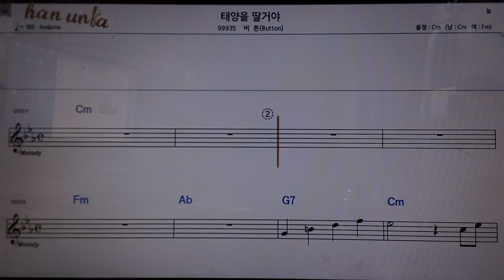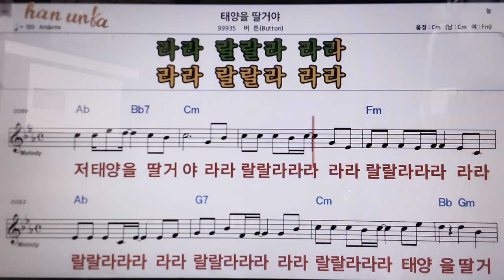태양을 딸거야/버튼👍악보, 코드,가사,Karaoke*가라오케 반주